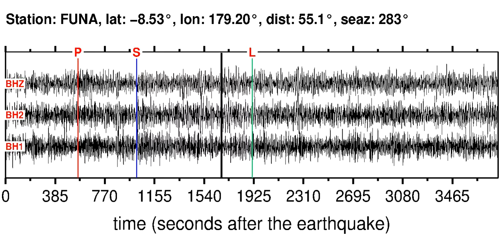Earthquake in MINDANAO, PHILIPPINES (M6.20): 2013/2/16 04:37:36 GMT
Sonifications of the MINDANAO, PHILIPPINES (M6.20) earthquake (2013/2/16 04:37:36 GMT).